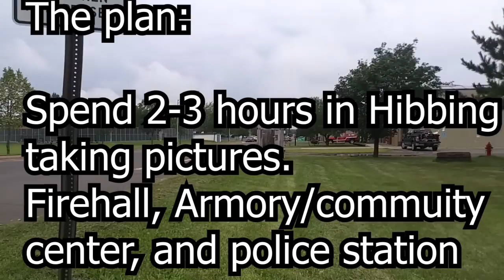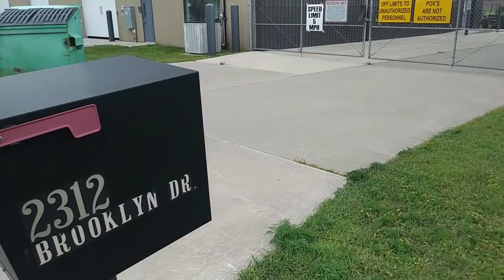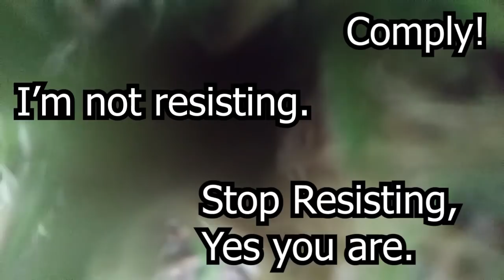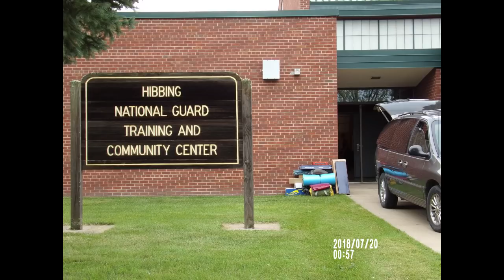Tyrant in Hibbing, Original Hibbing Footage with Illegal arrest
Footage of my arrest in Hibbing Minnesota on July 20th 2018.
Camera and phone were finally released from evidence on Jan. 8th 2019.